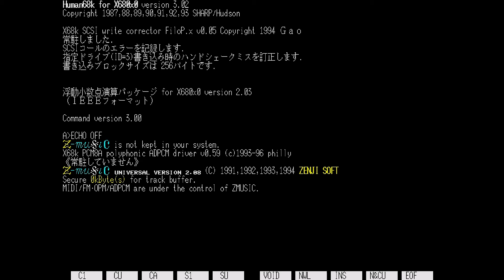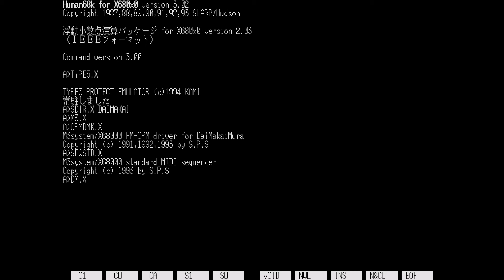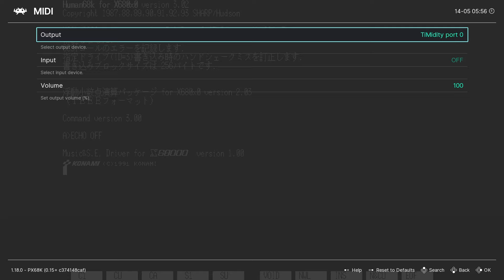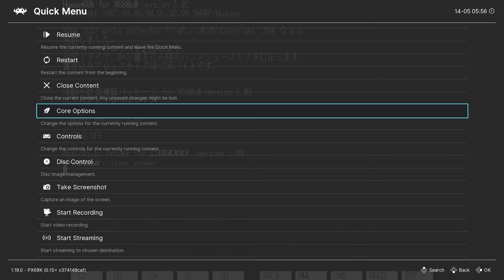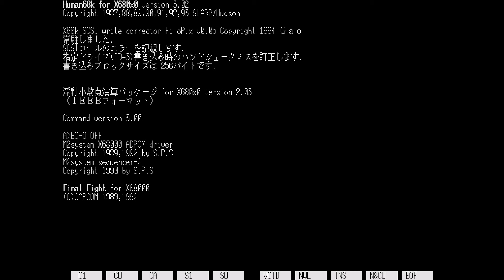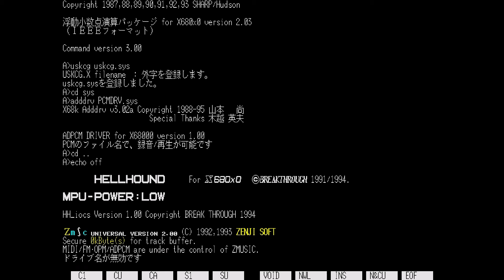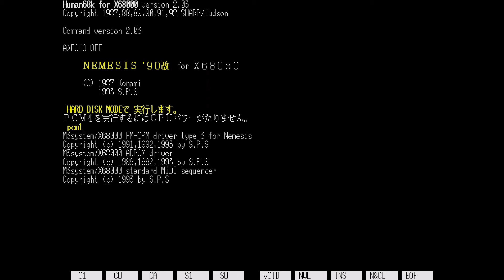Testing Genreal Midi and SC-55 Emulation With Retroarch On EmuELEC 4.8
It sounds really nice and adds some different soundtracks to some already great games. Some notes are not played and sometimes shortened because of the processing power needed but overall its very nice. Thanks to Kelv for all the hard work getting this working